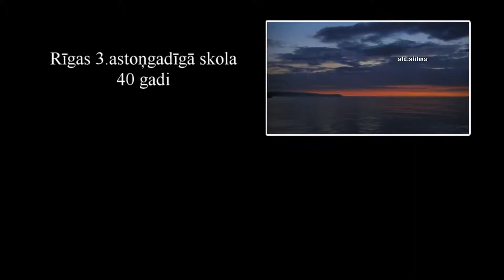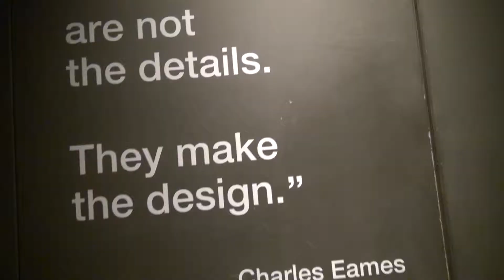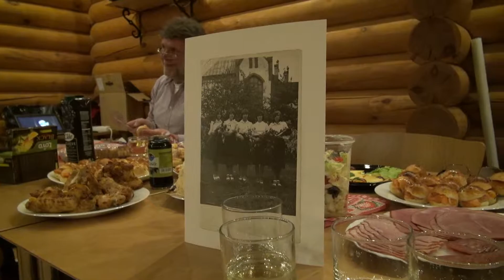Rīgas 3. astoņgadīgā skola 40 gadi movie